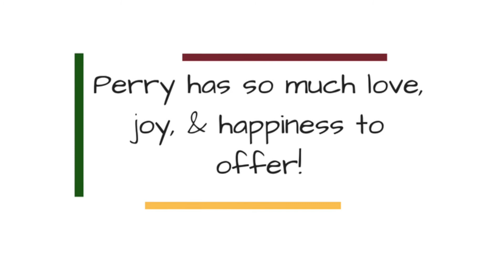Adopt Perry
Perry's sweet smile is like sunshine on a cloudy day - his bright personality lights up our lives in so many ways! Perry has so much love, joy, & happiness to offer. And with those chocolate brown eyes, those adorable freckles on the back of his neck, those beautiful white paws, and his sweetly shy personality, Perry is sure make a wonderful lifelong companion and true best friend! Perry likes other dogs and because he is a little bit shy, we feel a home with respectful children ages 15 & older with proper introduction might be best for him. Perry is available for $25 plus dog license if applicable. (He weighs approx. 59lbs). For more information about Perry, and to see if he's still available for adoption, please